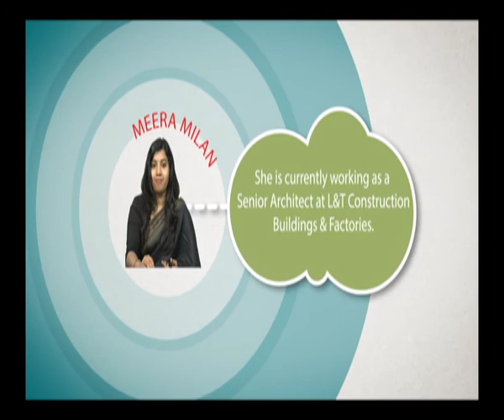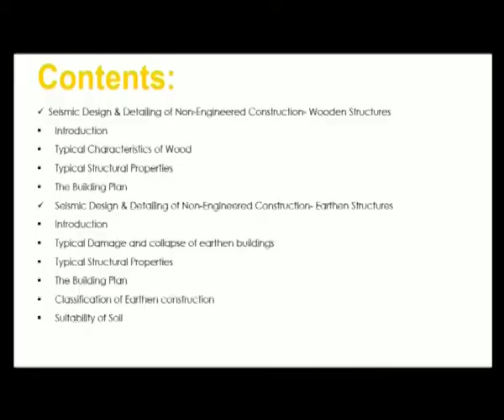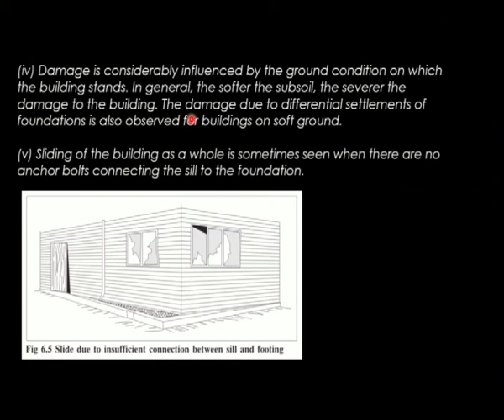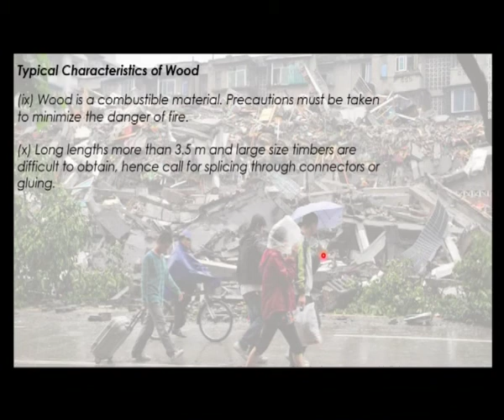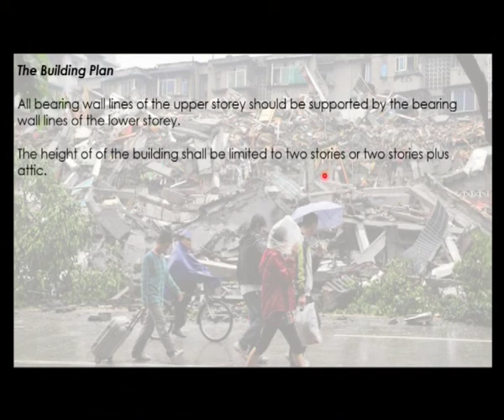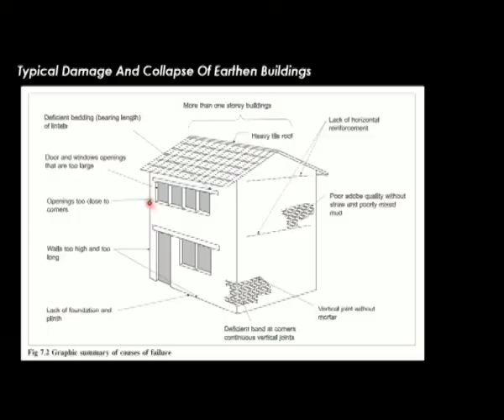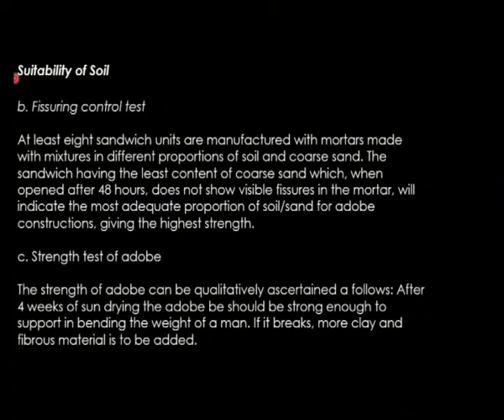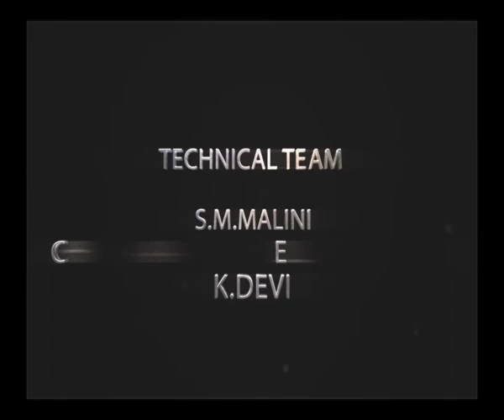Earthquake Resistant Architecture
Subject :Architecture
Course  :Earthquake Resistant Architectur